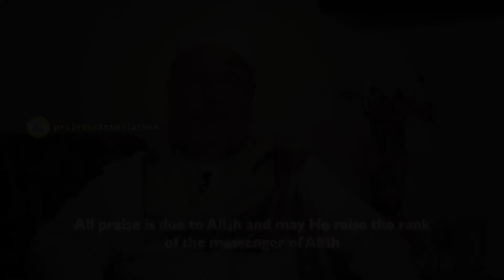إبليس ليس ملكًا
هل تتشكل الملائكة بشكل بعض البشر ؟ من هم الملائكة الحفظة ؟ وغيرها الكثير من المعلومات المفيدة مع الشيخ الدكتور نبيل الشريف